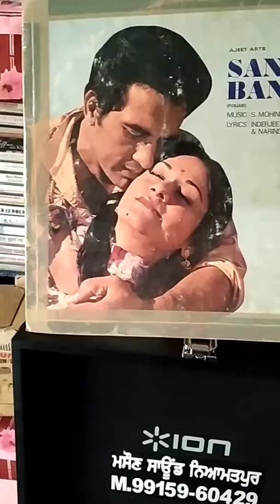MOHD RAFI & ASHA BHOSLE-1977-DHOL VAJDA TALI VAJDI-LYRICS- INDERJEET TULSI-FILM-SANTO BANTO